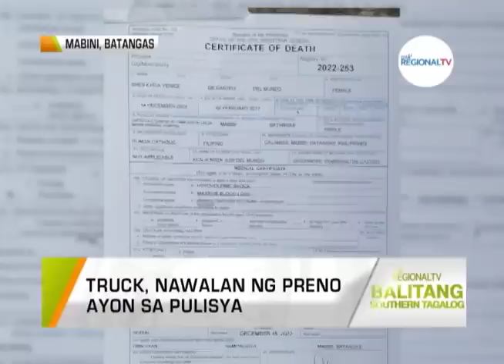Balitang Southern Tagalog: Nabangga ng Dump Truck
5-anyos na batang babae, nasawi matapos mabangga ng dump truck ang sinasakyang tricycle sa Mabini, Batangas. Truck, nawalan ng preno ayon sa pulisya. Pulisya, muling nagpaalala sa mga motorista na laging i-check ang sasakyan bago bumiyahe.